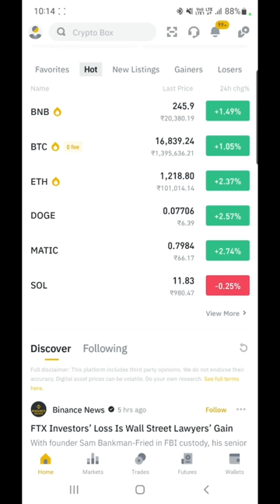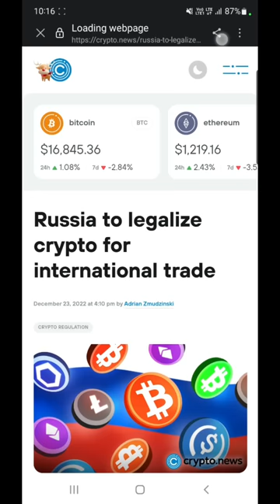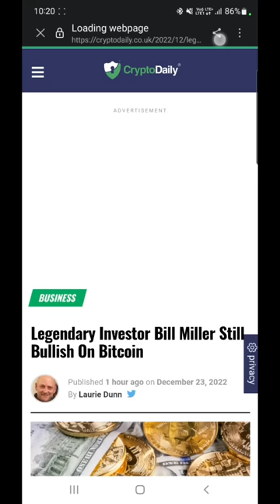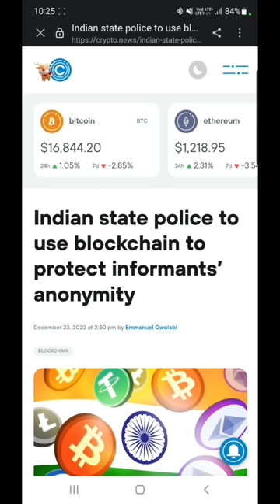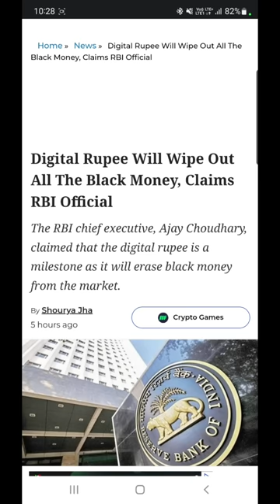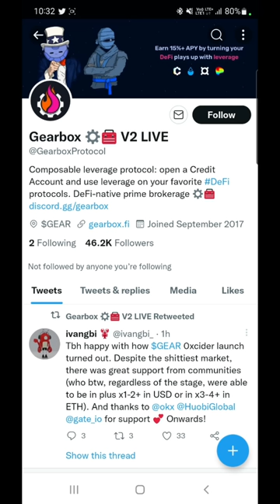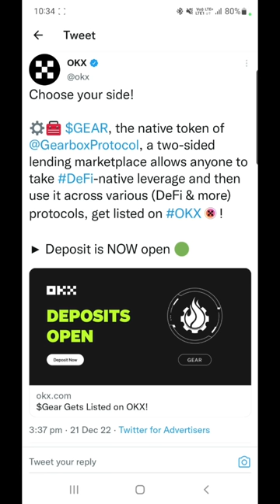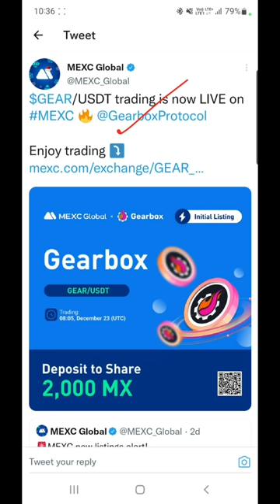Digital Rupee Wipe Out Black Money | Russia Good News | Bullish on Bitcoin | Gearbox 4 New Listings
Hey Everyone

My Equipments

2nd Lens